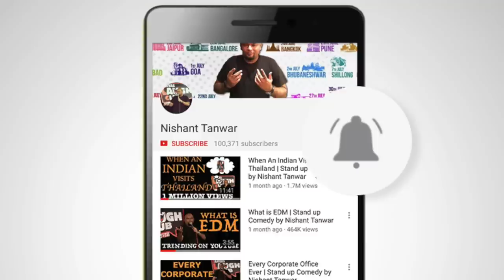One Tip One Hand OUT | Stand up Comedy by Nishant Tanwar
Credits:
Shot at - Canvas Laugh Club
Edited by - Karan Asnani & Nishant Tanwar
Post production - Myoho Films
Sound Mixing & Mastering - Raghvendra Bhattacharya
Production crew: Sahil Mirani, Vijval Barboza
Written & Performed by - Nishant Tanwar